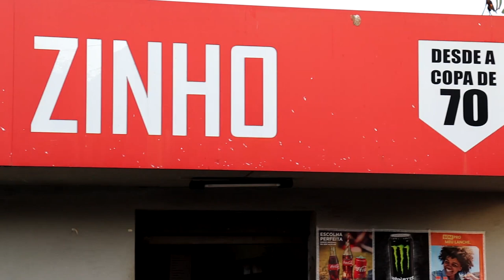NOSSA MAIOR RIQUEZA É NOSSA GENTE - EP. 1 - ZINHO DA MERCEARIA COPA 70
| ESPECIAL |

NOSSA MAIOR RIQUEZA É NOSSA GENTE, O NOVO QUADRO DA ONDA OESTE. UMA SÉRIE DE ENTREVISTAS COM PERSONALIDADES QUE FIZERAM HISTÓRIA NA CIDADE DE PIUMHI, NESTE PRIMEIRO EPISÓDIO, CONHEÇA O SENHOR ZINHO DA MERCEARIA COPA 70.